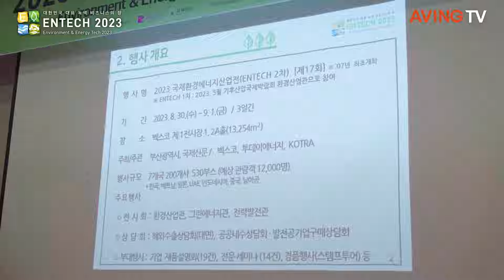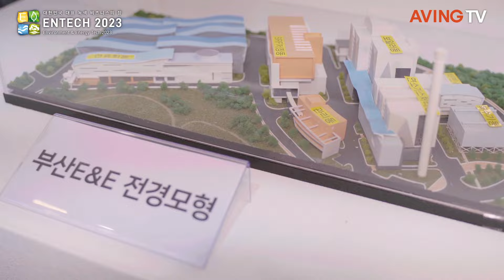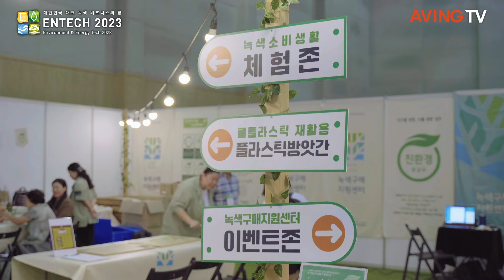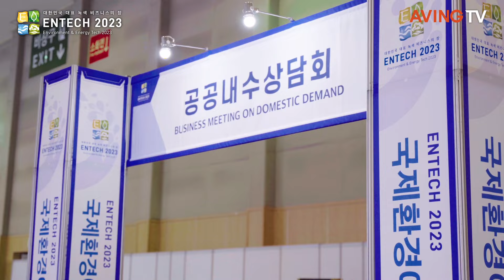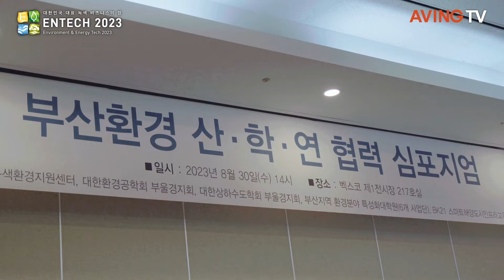대한민국 대표 녹색 비즈니스의 장, ‘2023 국제환경에너지산업전’ 30일 벡스코서 개최!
-대한민국 탄소중립과 순환경제 정책을 반영한 최신 트렌드를 반영한 다양한 기술과 제품 전시
-베트남, 인도네시아, 태국, 필리핀 등 아세안국가 바이어 초청 수출상담회 개최
-지자체·공공기관 초청 구매상담회, 참가업체 제품설명회 통한 국내 내수 개척 지원

‘2023 국제환경에너지산업전(이하 엔텍부산)’이 ‘대한민국 대표 녹색 비즈니스의 장’을 슬로건으로 8월 30일(수) 부산 벡스코 제1전시장에서 개최됐다.

오는 9월 1일(금)까지 진행되는 엔텍부산은 대한민국의 탄소중립과 순환 경제 정책에 부응하고자, 환경 에너지 분야의 다양한 기술과 제품을 소개했다. 또한 참가기업들의 국내외 판로 개척을 적극 지원하는 수출상담회와 내수 상담회를 비롯하여 참가기업 제품설명회, 산업정책 세미나, 체험행사, 경품 이벤트 등 현장 참여 프로그램을 확대했다.

2007년 이후 올해 17회를 맞이하는 엔텍부산은 한국을 포함하여 7개국 200개 사 530여 부스로 개최된 엔텍부산은 환경산업관, 그린에너지관과 전력‧발전관으로 구성되었으며, 최근의 전 지구적인 기상이변과 자원문제 대처를 위하여 관련 신기술과 제품을 선보였다.

환경산업관에는 한국환경산업기술원이 운영하는 녹색기술인증관(폐기물처리, 페트병 회수장치 등), 환경표지인증관(친환경 보일러), 녹색혁신기업관(미세먼지측정 등)과 기업을 위한 환경정책자금 사업을 선보인다. 경북물산업선도기업관은 씨티에이(화학물질 감지센터)를 포함하여 다수의 물산업분야 기업이 참가한다. 한국음식물감량기협회는 우람(공동주택용 RFID활용 감량기기), 비앤테크(린클 음식물처리기) 등 최신의 음식물감량 제품을 선보인다. 중소기업기술정보진흥원은 대창솔루션(해상풍력 구조물) 등을 포함한 그린벤처기업관을 소개한다. 공공부문에는 부산환경공단, 부산상수도사업본부, 한국환경공단, 한국기계연구원, 한국에너지기술연구원 등이 환경 분야 정책을 홍보했다.

그린에너지관은 대한LPG협회, 한국가스공사 동반성장관(이지테크 등), 부산테크노파크(MtH컨트롤밸브 등 에너지저장공급체계), 충북테크노파크(규제자유특구관), 한국가스안전공사, 부산이앤이, 한국아이티오(폐자원 재활용 에너지) 등을 포함한 기관과 기업들이 신재생에너지, 수소에너지, 친환경가스, 폐자원 재활용 에너지 생산기술과 탄소중립 기술을 소개했다. 특히 부산테크노파크는 신재생에너지 분야를 선도하는 부산 기업(Mt.H콘트롤밸브, 부곡스텐레스 등)과 공동관으로 참가하여 관련 제품과 신기술을 알렸다.

전력 발전관은 한국서부발전이 주관한 발전 공 기업관과 관련 협력기업 50개 사가 참가하여 전력 및 발전 기술과 제품을 소개했다.

해외기업 참가도 확대됐다. 코로나19로 참가가 어려웠던 해외기업은 베트남, 아랍에미리트, 중국, 일본에서 직접 참가하여 각국의 제품과 기술을 소개했다. 이외에도 인도네시아 무역진흥센터와 주한남아프리카공화국 대사관에서 해당 국가의 환경·에너지 산업을 홍보했다.

수출상담회도 3년 만에 대면 상담으로 전환됐다. 올해는 전시회 현장으로 직접 초청하여 참가기업들의 해외 판로개척과 네트워팅을 적극 지원했다. KOTRA는 필리핀, 베트남, 중국, 벨라루스 바이어를 초청하여 참가기업들과 1대1 매칭 상담을 진행했다. 벡스코는 엔텍베트남과 연계한 네트워크를 활용하여 베트남을 포함하여 인도네시아, 태국 바이어를 초청하여 ENTECH Asia 수출상담회를 동시 운영했다.

국내 내수 개척을 위한 프로그램도 준비됐다. 지자체 및 공공기관 구매담당자를 초청한 ‘공공내수상담회’와 발전사를 초대한 ‘발전공기업 구매상담회’를 구성하여 참가기업과 1대1 상담회를 운영했다.

엔텍부산은 SNS 등 온라인 채널과 VR 전시장을 통하여 환경 에너지 산업동향과 참가기업 제품을 일반인에게 적극 소개하고 있다. 온라인에서 ‘환경에너지전시회’ 또는 ”ENTECH“을 검색하면 엔텍부산 관련 다양한 전시 컨텐츠를 확인할 수 있다.

이외에도 참가기업 제품 및 신기술을 보다 자세히 소개하는 ‘참가기업 제품설명회’와 14건의 관련정책 세미나와 포럼과 ‘녹색제품 체험행사’가 마련됐다.

지난해에 이어 참관객 대상 경품 이벤트로 ‘참가기업 제품설명회 참여 이벤트’와 ‘스탬프투어’를 선보이며 참여하는 관람객에게는 다양한 경품 기회를 제공했다.

한편, 올해 17회째를 맞은 ENTECH 2023은 부산광역시, 국제신문이 주최하고 벡스코, 투데이에너지, KOTRA가 주관하는 대한민국 대표 환경·에너지 및 탄소중립 전문 전시회이다. 전시 품목은 다음과 같다. △수질환경 △대기환경 △폐기물 처리 △측정분석기기 △친환경 기술·제품 △공공분야 △전력·발전·원자력 △가스 △신재생에너지 △수소 에너지 △에너지 효율화 △4차산업 △환경 △에너지